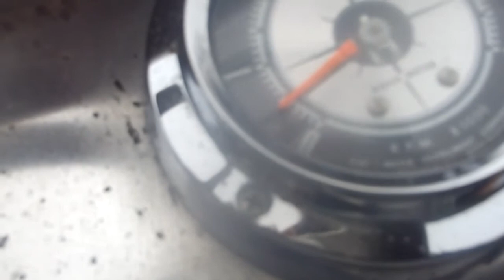1956 Evinrude 15 HP Start and Run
1956 Evinrude 15 Hp Start and Run. Motor idles and runs well and is hooked up to a working tach. Boat is a '55 Lone Star Admiral. I would've reved motor up but the cooling is not the best in the barrel.